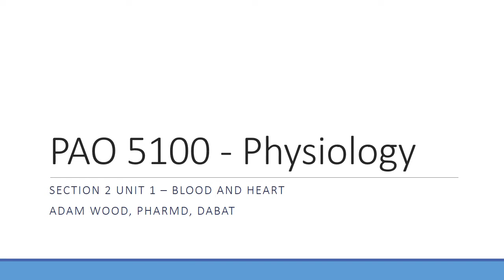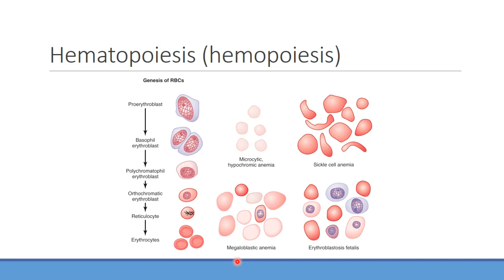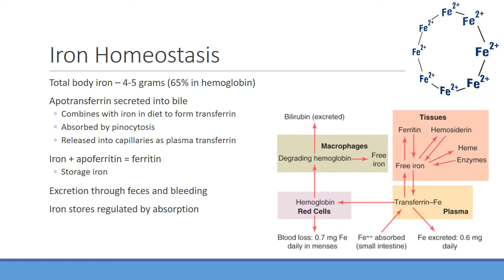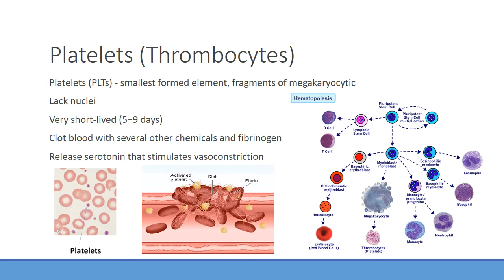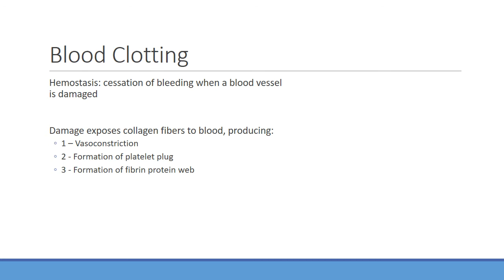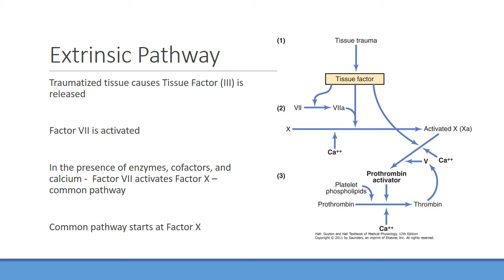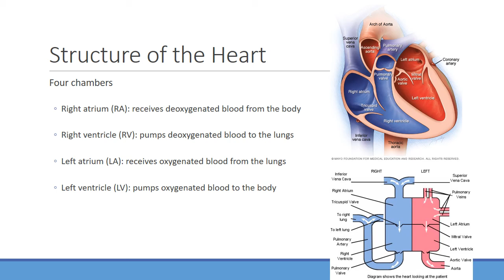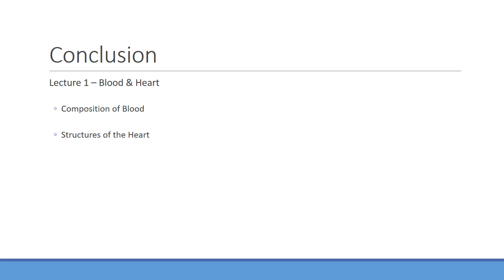Section 2 Unit 1- Blood & Heart